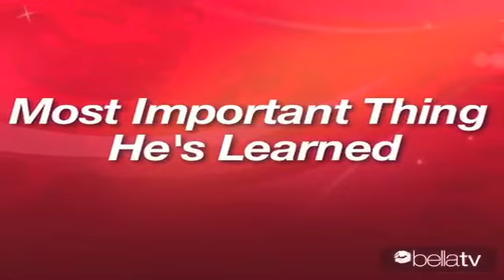Interview with Frédéric Fekkai: Style Icon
In this private interview with premiere hair stylist Frédéric Fekkai, he sheds light on what he thinks are women's biggest hair mistakes, the best hairstyle to get and the most popular hair color right now. Check out our video to hear more valuable tips and lessons from the famous hairstylist who has worked with Heather Graham, Jessica Alba, Diane Kruger and more.